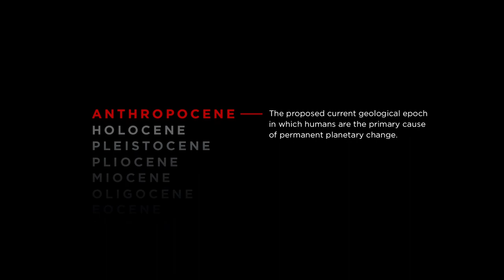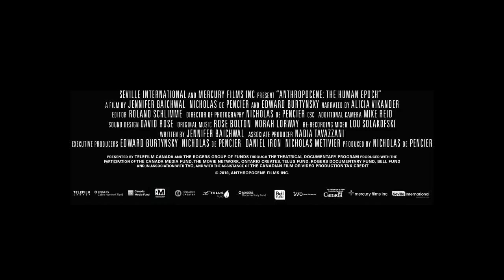Anthropocene: The Human Epoch Movie Trailer (2019) | Documentary Movie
⑤2019--September 25 , Kino Lorber

5TH Media Channel is a true movie fan channel. Here, we will see the latest movie trailers, clips and behind-the-scenes editing. In addition, the channel will occasionally release some classic movie trailers, don't miss it, leave your subscription, and start a fun and happy movie tour with us.